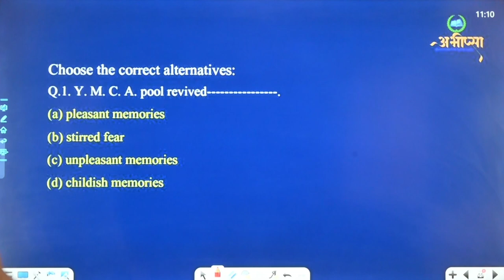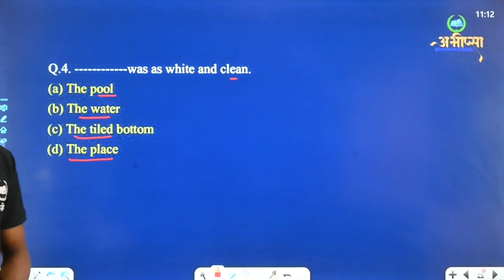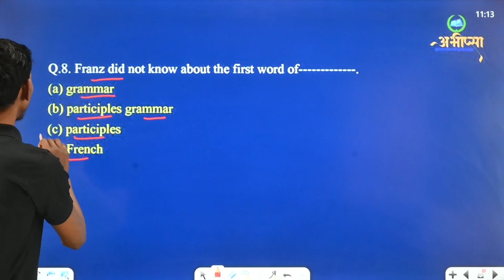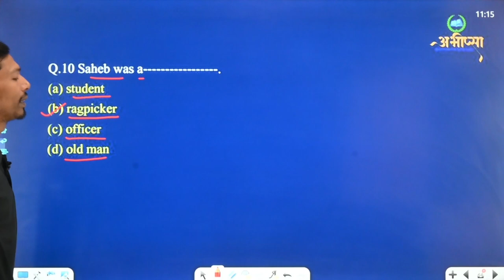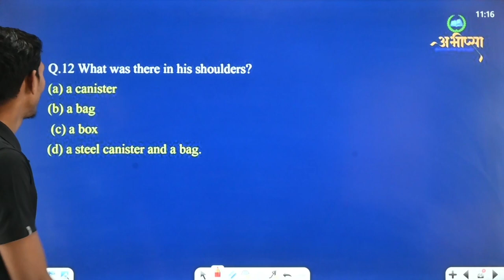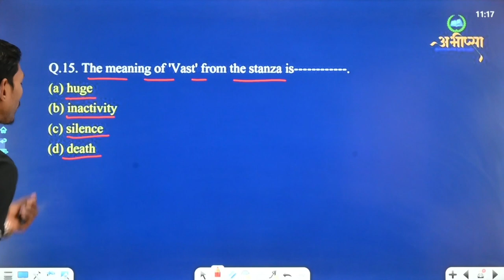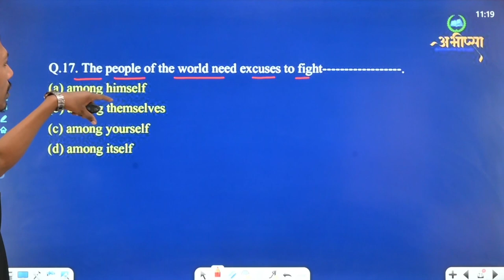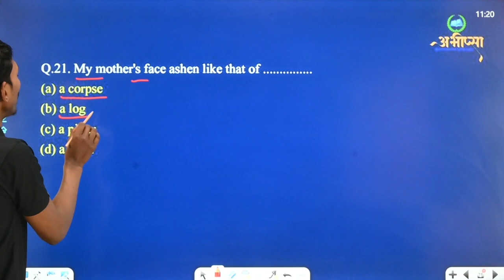PYQs || Top 20 MCQs || Part 2 || अंग्रेजी || English|| Class 12th || कक्षा 12 वीं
class 12 English  पेपर के तैयारी
class 12 English  पेपर में अधिक अंक कैसे पायें

class 12 English  पेपर की महत्वपूर्ण प्रश्न